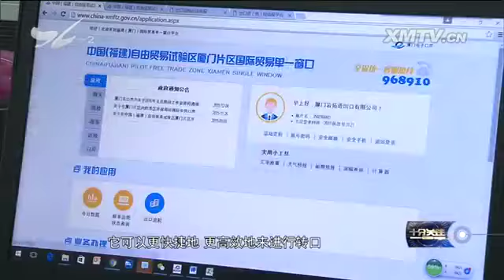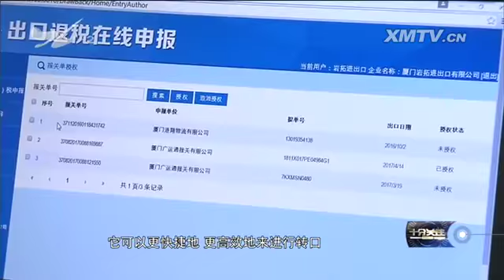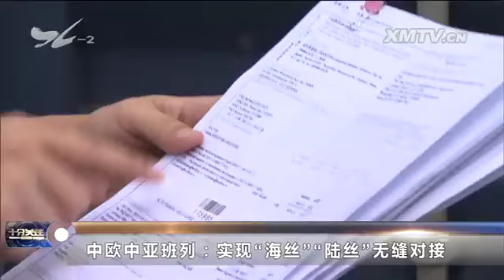中欧中亚班列：实现“海丝”“陆丝”无缝对接 十分关注 2017.8.31 - 厦门电视台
栏目名称：中欧中亚班列：实现“海丝”“陆丝”无缝对接 十分关注 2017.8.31 - 厦门电视台

　　8月26号，中欧(厦门)班列首次通过海铁联运的方式，将来自越南的货物经厦门，发往欧洲。这是中欧（厦门）班列开通以来，首次通过海铁联运的方式，将来自东南亚
的货物运送至欧洲，打通东南亚至亚欧的物流新通道。